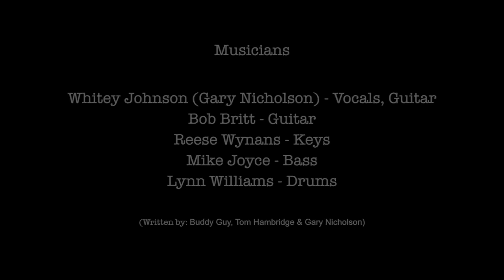Whitey Johnson - Skin Deep - Bourbon Street Blues and Boogie Bar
Whitey Johnson and Friends performing "Skin Deep" at Bourbon Street Blues and Boogie Bar (Printer's Alley) in Nashville on May 21st, 2013.

Great Show, Thank you!!!

Musicians:
Whitey Johnson - Vocals, Guitar
Bob Britt - Guitar
Reese Wynans - Keys
Mike Joyce - Bass
‪Lynn Williams - Drums‬

Written by:
Buddy Guy
Tom Hambridge
Gary Nicholson (Whitey Johnson)

Special thanks to:
Rock-n-Roll GangStar Apparel (for getting us there, and for all the beers).

Filmed & Produced by:
THP Events

5-21-14